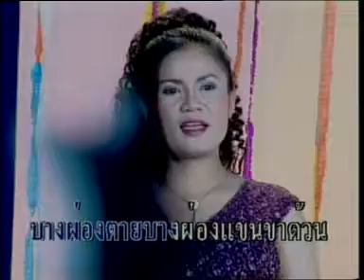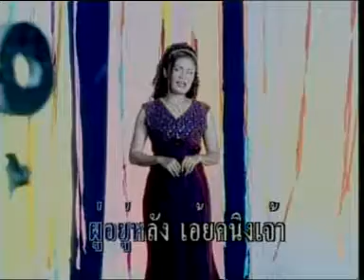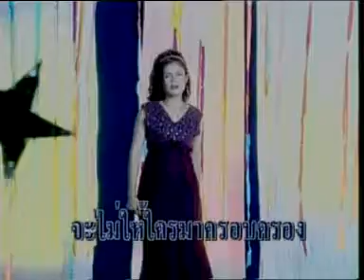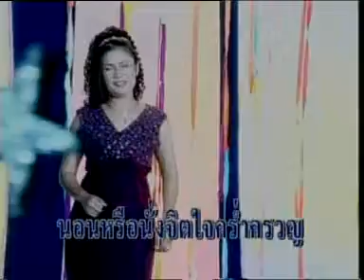เสียงครวญจากแนวหลัง - เดือนเพ็ญ อำนวยพร